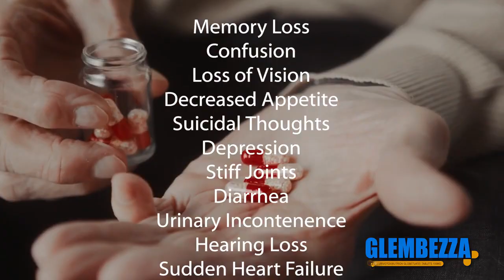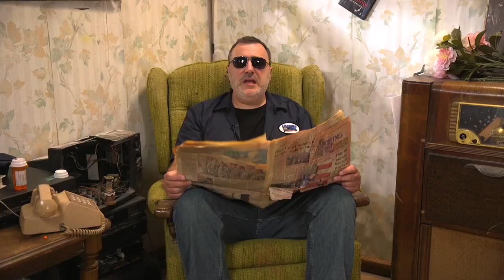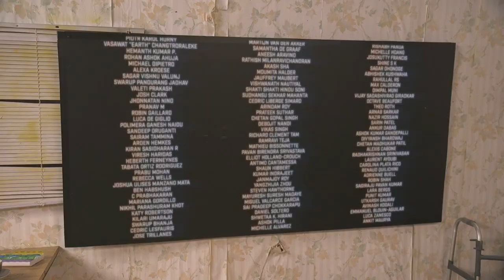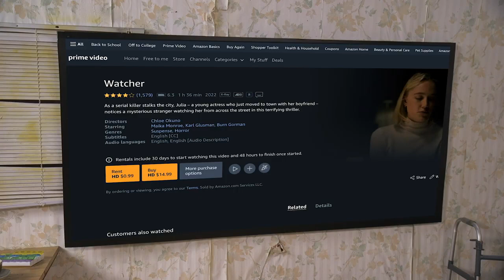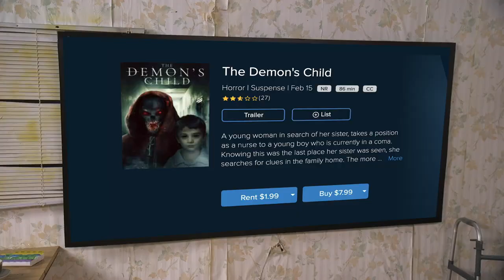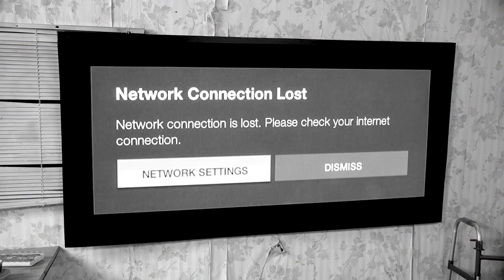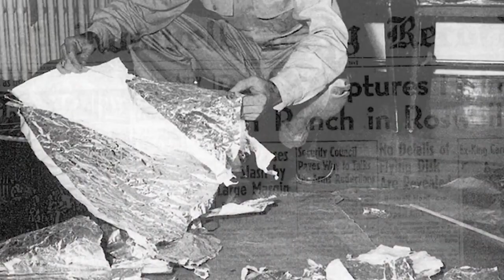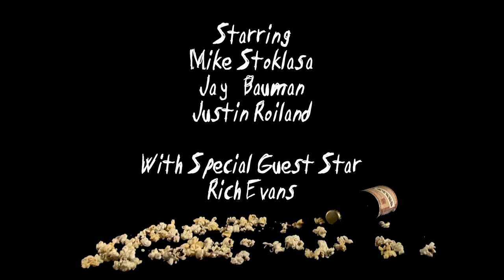Half in the Bag: The Movie. Episode 2022.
All 2022 episodes of Half in the Bag in a row, sans reviews